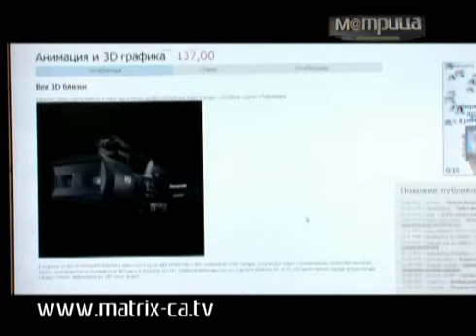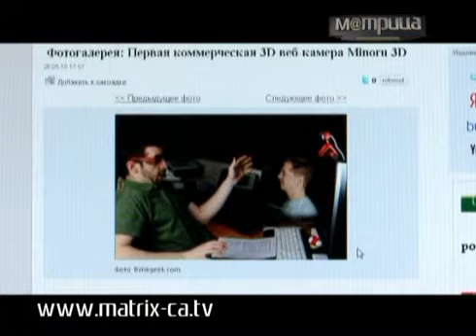(56) 3D шагает по стране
3D шагает по стране - первые стереотелевизоры уже и в Казахстане. А разработчики не останавливаются - они создают специальные  камеры, веб-камеры и многие другие новинки 3D.